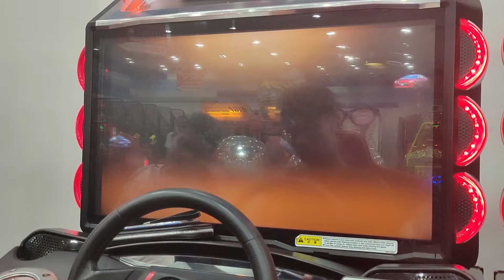WMMT6 Tag Battle Yokohane Be@St (Hyeri) zw. (*JuN*) vs *0909 Oscar (Be@St)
Officially changing my main from E9 to R35 Spec-V